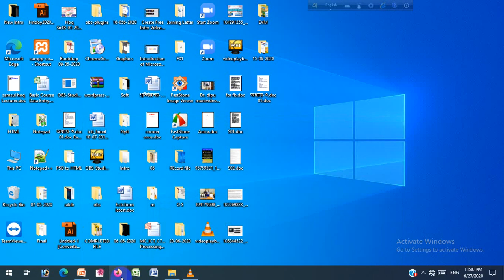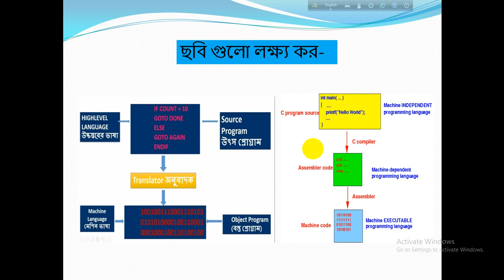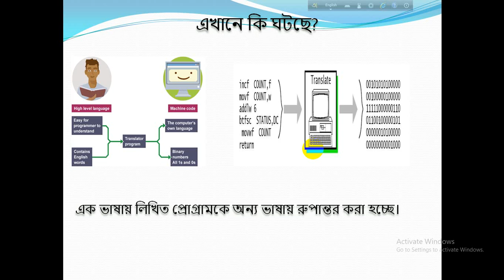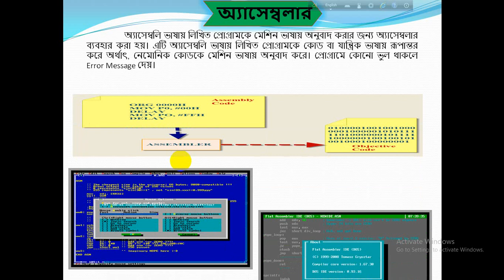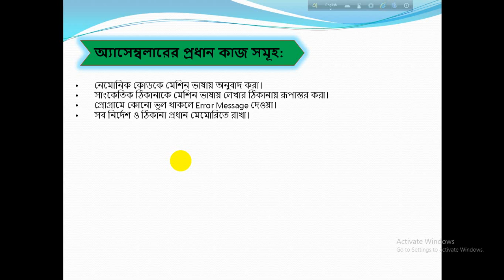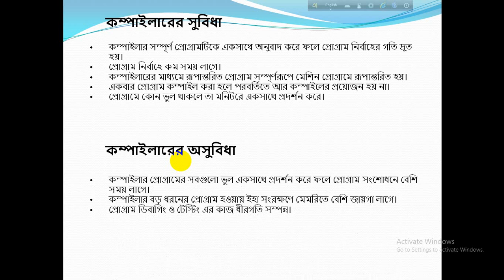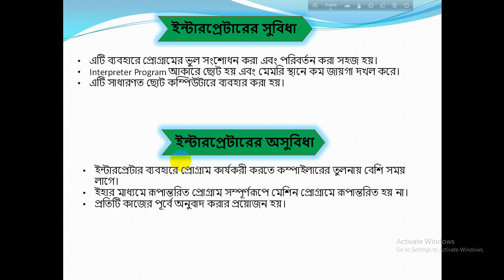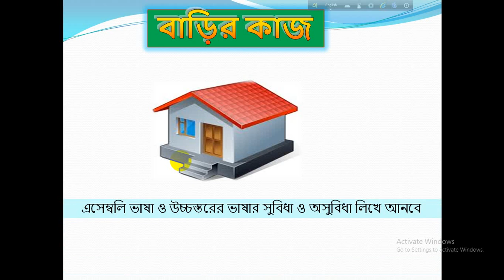Samsul Hoq Lecturer in ICT, Class- Xi and Xii Chapter -5 (Part-1)Programme Translator, Class No-7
Md Samsul Hoq , Lecturer in ICT, Govt, Murapara College, Class- Xi and Xii, Chapter -5 (part-1)